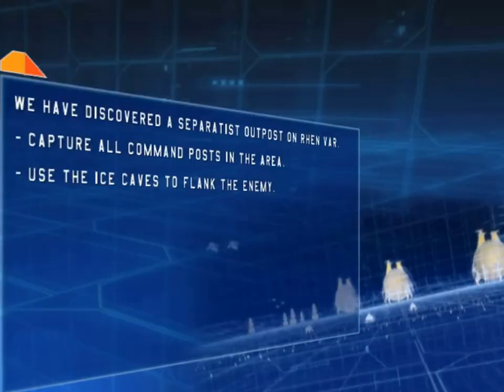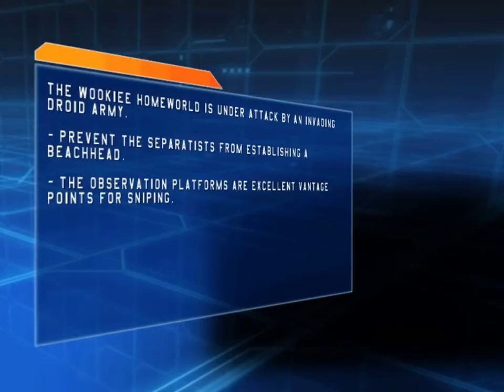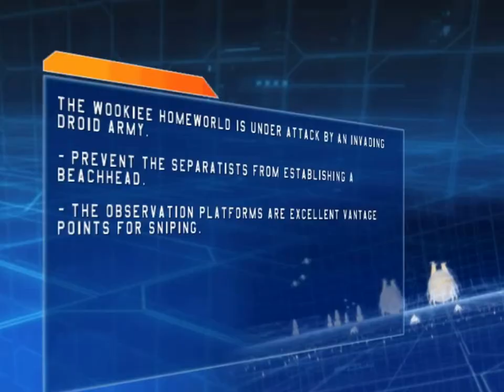Let's Play Star Wars Battlefront part 3